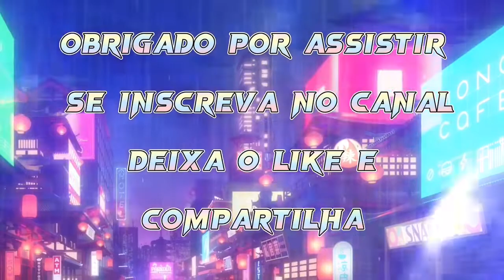Mlbb claude básico kkkkkk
ID do jogo: 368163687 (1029)
id discord: Ricardo2353#5018

LANCELOT
LANCELOT EDIT
FANNY EDIT
CHOU
MLBB
VELOCITY
CHOU EDIT
CHOU TIKTOK EDIT
TIKTOK VIRAL
CHOU TIKTOK VIRAL
MLBB CHOU
VELOCITY EDITS
VELOCITY EDIT
CHOU VELOCITY
TIKTOK TREND
TUTORIAL SOON

PRESET
FREE PRESET
GMV
EDIT
VELOCITY
CHOU
CHOU GMV
CHOU GMV EDIT
MLBB GMV
GMV MLBB
AMV